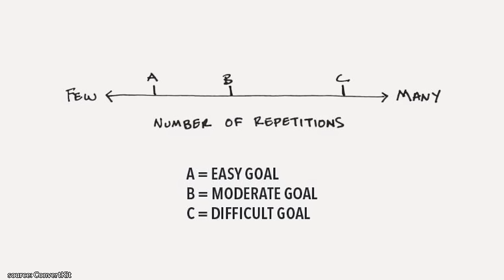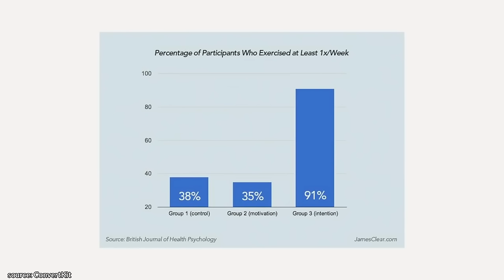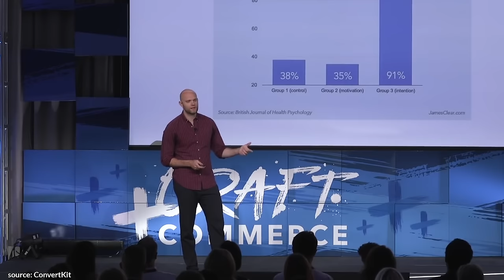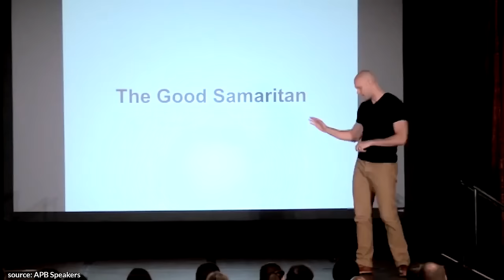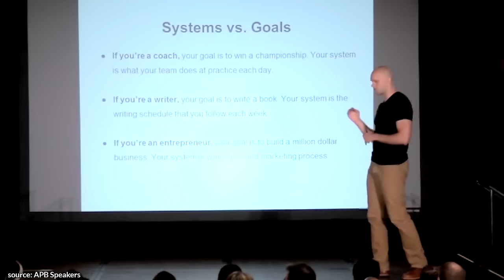Build Good HABITS for SUCCESS! - Best James Clear MOTIVATION (2 HOURS of Pure INSPIRATION)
✎ James Clear is the author of the New York Times bestselling book, Atomic Habits, which has sold more than 1 million copies worldwide. He went from being a star athlete in high school, failing in his first entrepreneurial venture, to becoming a successful travel photographer, blogger, author, and expert on habits and self-improvement!

★ BOOKS ★
• 254 Confidence

• THIS is How You Develop ANY HABIT You WANT With EASE! | James Clear | Top 10 Rules
• We ALL KNOW THIS, But Only a FEW Can Actually DO IT! | James Clear | Top 10 Rules

Much love,
Evan